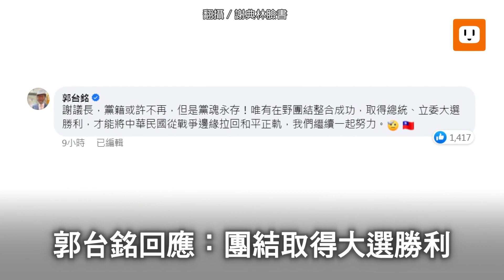謝典林退出國民黨 謝衣鳯：不是為選舉做雙保險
國民黨籍彰化縣議長謝典林今(31日)天凌晨，在臉書宣布退出國民黨。謝典林的姊姊、國民黨立委謝衣鳯受訪表示，謝典林是她的家人，雖然有親情的壓力，但不是如外界所說的他們是在為選舉做「雙保險」，只是在政治上的抉擇不盡相同，她雖然感到惋惜，但予以尊重。謝典林今(31日)天上午接受媒體電訪時承認因支持郭台銘，不要讓姊姊謝衣鳯難做事，所以先退出國民黨，他也好做事，未來兄弟爬山各自努力。